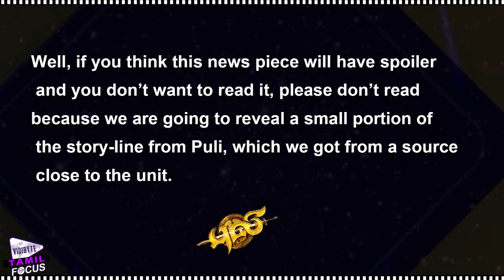Vijay is Sridevi’s Nephew in Puli Tamil Movie..!